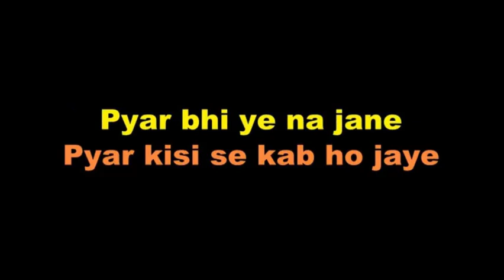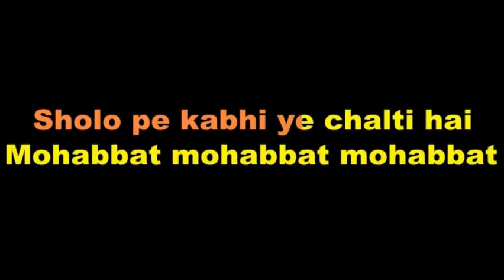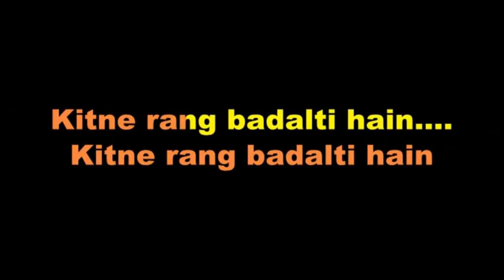MOHABBAT KITNE RANG BADALTI HAIN_ KARAOKE_ KUMAR SANU_ORIGINAL QUALITY_916267303758